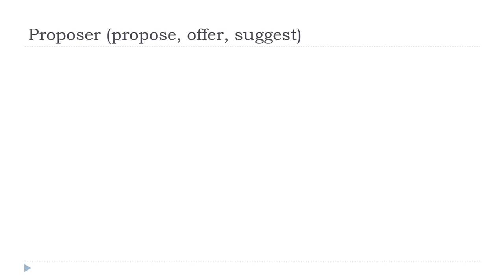फ़्राँस # शिक्षा देना फ = Proposer # Indicatif Présent